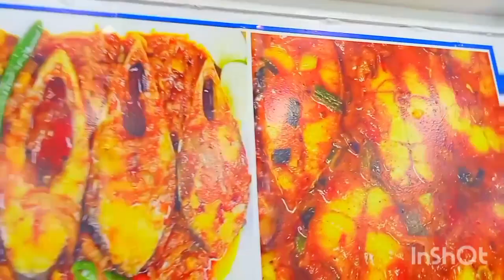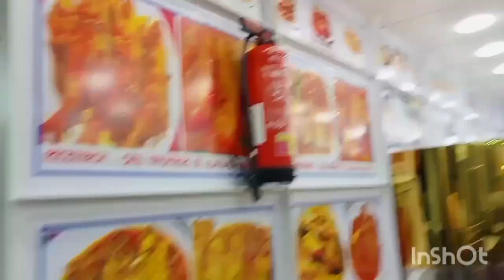নতুন আপডেট।আজ সুন্দরবন ১৬ সহ আরো অনেক লঞ্চ যাচ্ছে। মানামী । বরিশাল লঞ্চঘাট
আমাদের নতুন নতুন ভিডিও আশা করি আমাদের কাছে অনেক ভালো লাগবে

এভাবে নতুন নতুন ভিডিও পেতে আমাদের সাথেই থাকবেন